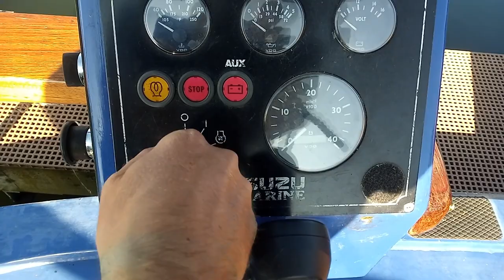Our Narrowboat adventure begins - Finally!! | Start of our Summer cruise (and we get stuck again)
Heading off for our midsummer cruising adventure in our narrowboat floaty home. Our spring trip didn't go to plan as the river Severn flooded and wouldn't let us proceed, lets hope we have more luck this time!

We set off from Saul Junction and made it through one lock before we get stuck! This time by a broken bridge. The CRT notices say there is a problem with the bridge but that the navigation is open, however that is obviously not the case.

We make lots of phone calls to the CRT (Canal & River Trust) but it doesn't look hopeful that it will be fixed today. This is more of a problem because the following day is unfortunately a Tuesday and the Gloucester & Sharpness Canal is closed on Tuesdays.

The bridge is finally fixed, but not until 4.40pm and we're at least 1.5 hours away from Gloucester Lock, which like the bridges close at 6pm. It appears that we will be stuck on the canal until Wednesday.

However the amazing bridge keepers stay open late until all the waiting boats make it into Gloucester Docks. The lock keeper also agrees to let us through the lock first thing the next morning.

Whilst we didn't get nearly as far as we hoped, we made it a lot further than it looked like we would for most of the day, and with the promise of finally making it onto the Severn in the morning we go to bed happy.

We hope you enjoy the first day of our cruise round the Droitwich Ring via the Gloucester & Sharpness Canal, the River Severn, Droitwich Barge Canal, River Salwarpe, Droitwich Junction Canal and the Worcester & Birmingham Canal.

If you would like to watch all the vlogs in order from the beginning we've made a playlist of the complete adventure: